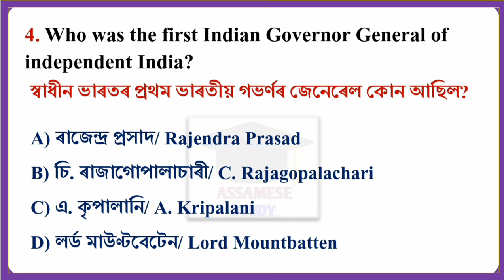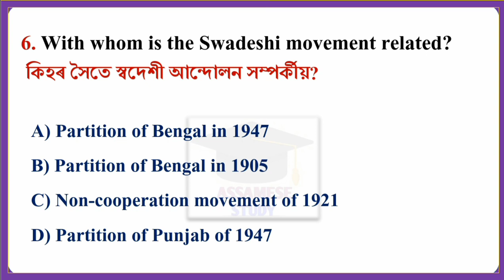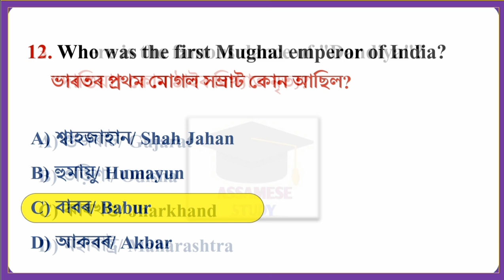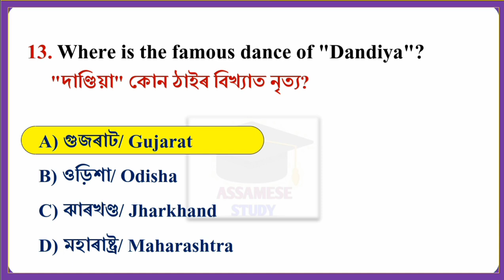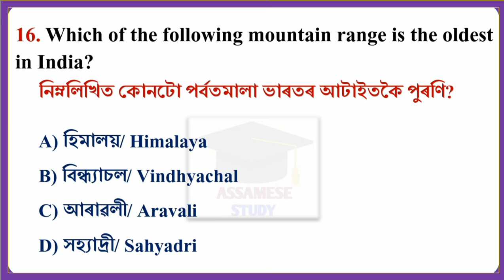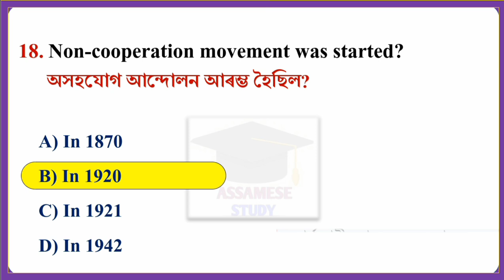Most Important GK | Assam Police, APSC, PNRD | Assam GK for Competitive Exam | Assamese Study Hub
1. Assam Gk
2. Assam Quiz
3. Assam Gk for competitive exam
4. Assam Gk quiz
5. Assamese Study
6. Assam competitive exam
7. Assamese Gk 2021
8. GK for Assam Police
9. Assam Police Gk
10. police exam gk assamese
11. Assam police gk
12. Assam civil service exam
13. Assam agriculture exam questions
14. Assam competitive exam questions
15. Assam exam
16. Assam exam gk
17. Important Assamese GK
18. Assamese General Knowledge
19. General Knowledge Questions In Assamese
20. General Knowledge Assamese
21. General Knowledge Assam
22. General Knowledge Assamese Question Answer
23. General Knowledge Assamese 2021
24. General Knowledge Assam Police
25. General Knowledge Assamese Medium
26. General Knowledge Assam 2021
27. General Knowledge Assam History
28. GK Assam
29. GK Assamese
30. Gk Assamese 2021
31. GK Assamese Question Answer
32. Gk Assam Police
33. GK Assam History
34. Gk Assamese question Answer 2021
35. Assamese General Knowledge
36. Assamese general knowledge 2021
37. Assamese General Knowledge Science
38. Assamese General Knowledge Questions
39. Assamese General Quiz
40. Assamese GK
41. Assamese Gk Questions and Answers
42. Assamese GK 2021
43. Assamese GK question
44. Assamese GK questions and answers 2021
45. Assamese GK knowledge
46. Assamese GK video
47. Assamese GK quiz
48. Assamese GK channel
49. সাধাৰণ জ্ঞান
50. Assam Gk Quiz
51. Static gk practice
52. Target 1 Lakh job
53. Assam government job exams
54. Assam government schemes
55. Static GK Practice
56. India gk in assamese
57. Assamese Study gk
58. Assamese study hub

About this video:

Assam Police
Assam police last year questions
অসম পুলিচ
অসম আৰক্ষী
অসম পুলিচ বিষয়ক প্ৰশ্নোত্তৰ
অসম আৰক্ষী বিষয়ক প্ৰশ্নোত্তৰ
অসম আৰক্ষী Gk
অসম পুলিচ Gk
Assam police history
assam police assam history gk